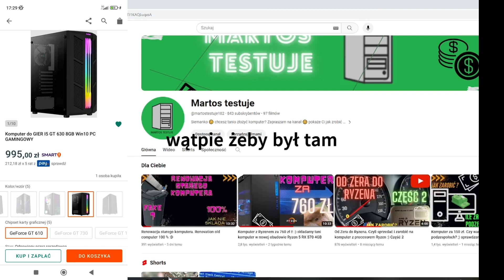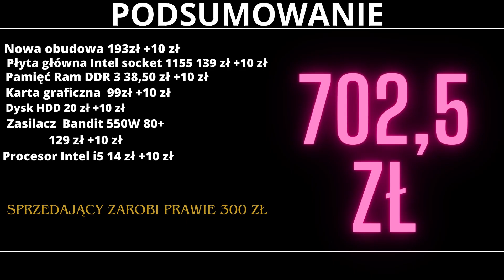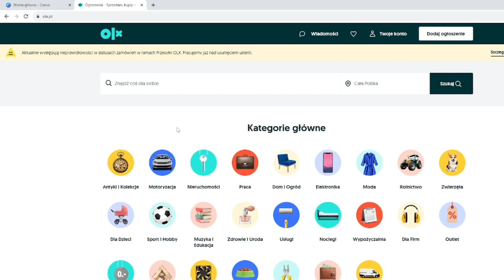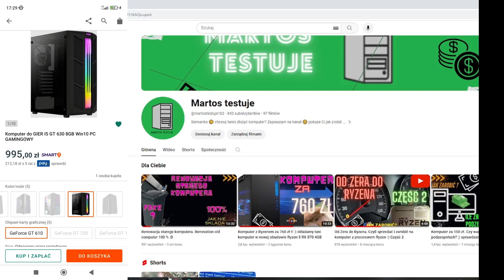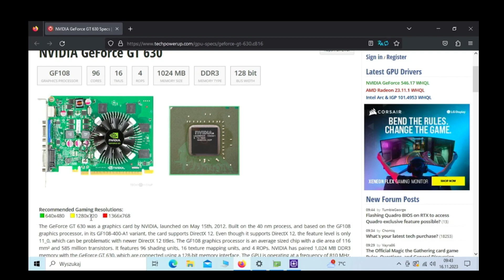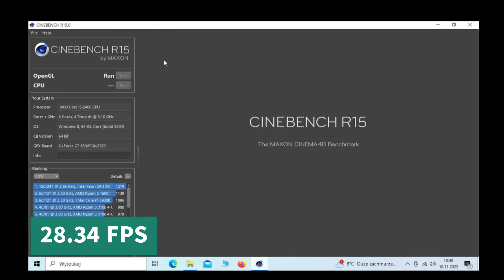Komputer GAMINGOWY z Allegro. Ile jest wart? czy jest gamingowy? ile zarobi sprzedawca? TEST PC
siemaneczko
Dziś odcinek specjalny. Robimy wycenę komputera gamingowe z allegro.
Zobaczymy za ile złożymy ten komputer i ile sprzedawca na nim zarobi.
Czy warto go kupić?

specyfikacja komputera
i5 2300
8GB DDR3
płyta główna h61 1155
geforce gt 630 2gb 128 bit
500gb hdd
zasilacz 550w 80+